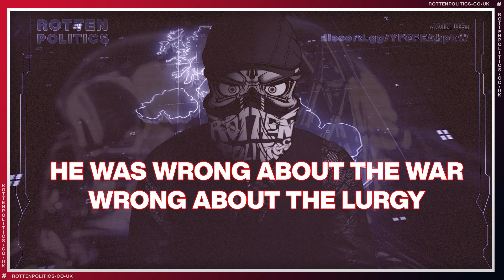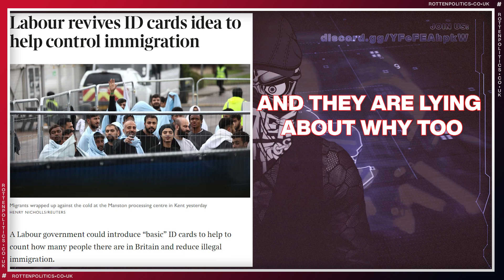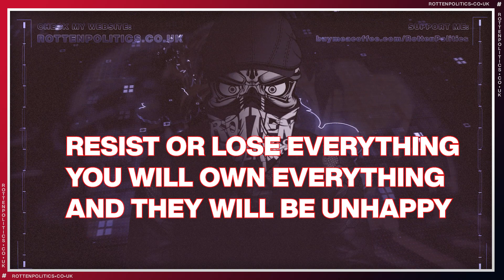Blair the man with all the evil plans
This man has hurt the UK
How he isn't inside a cell is beyond me